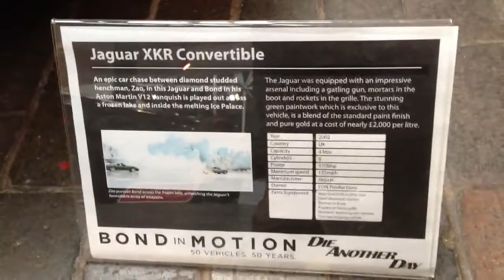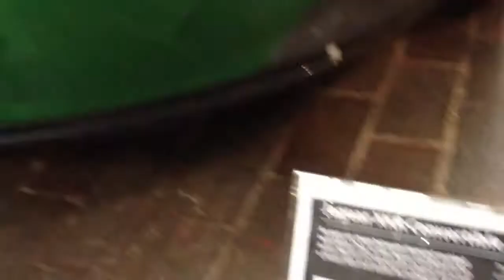Jaguar XKR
I am happy to present you with the Jaguar XKR which was used in the James Bond Movie